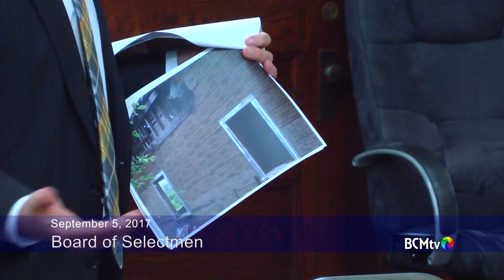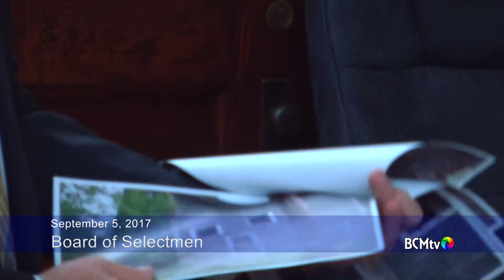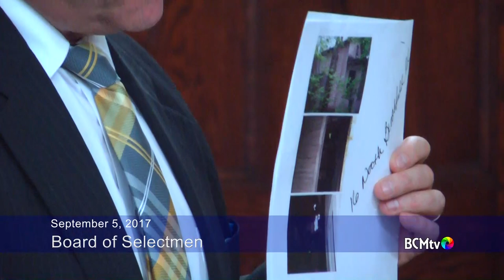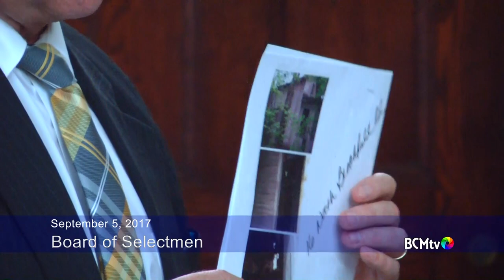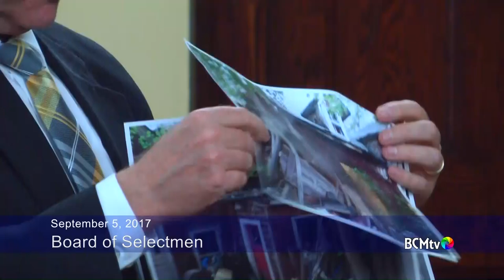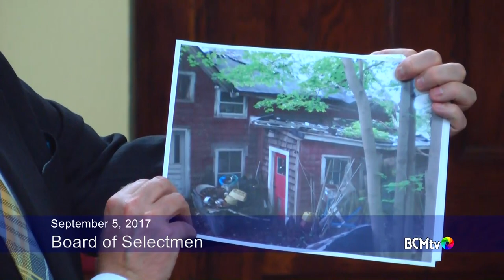Brookfield Board of Selectmen September 5, 2017